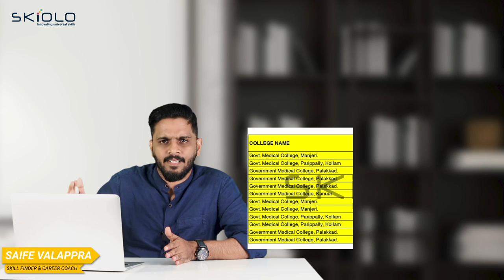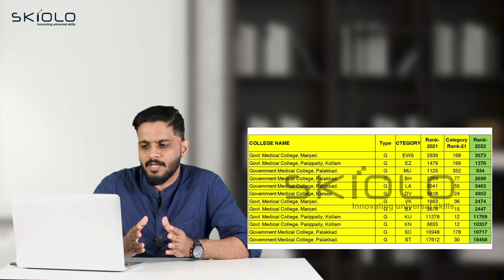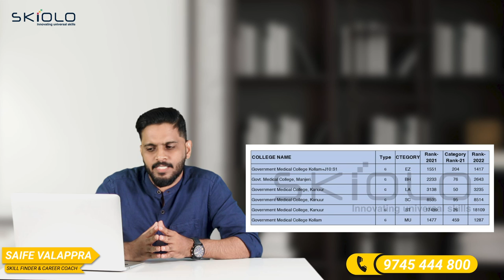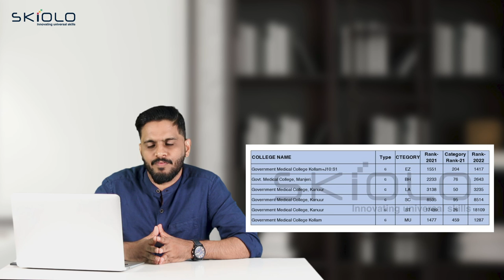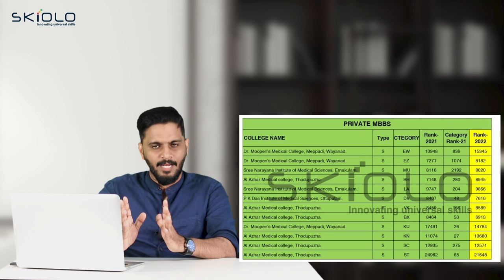നിങ്ങളുടെ റാങ്ക് അനുസരിച്ച് Private & Government കോളേജിൽ ലഭിക്കാൻ സാധ്യതയുള്ള സീറ്റ്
Saife Valappra
Skill finder, Career Guidant & Mind Solutionist

Fasil Firose
Career Specialist, Admission Guidant

kondotty
Malappuram, Kerala-673638